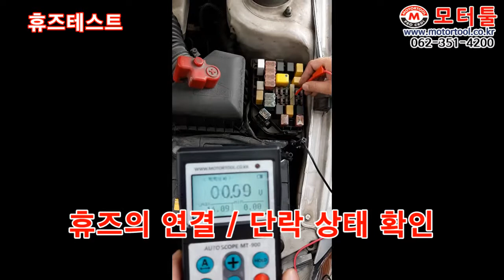모터툴 오토스코프 휴즈테스트 MT-900 AUTO SCOPE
MOTORTOOL AUTO SCOPE
Oscilloscope +Ignition Test + Multimeter + Ground test
스코프 + 점화 테스터 + 접지 테스터 + 멀티테스터